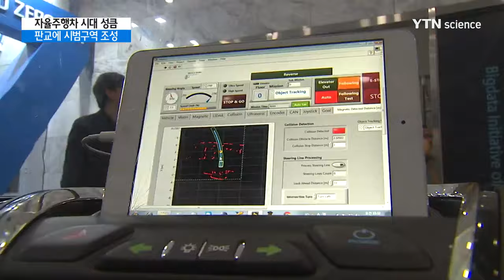자율주행 차 시대 '성큼'...내년 말 판교 누빈다 / YTN 사이언스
[앵커]
운전자가 조작하지 않아도 스스로 운행하는 자율주행 자동차에 대한 관심이 높아지고 있습니다.

국내에서도 자율주행 자동차가 운행할 수 있는 시범구역이 내년 말 경기도 판교에 생깁니다.

[기자]
오토바이 크기 만한 소형 차량이 복잡한 실내를 누비고 다닙니다.

운전자가 핸들이나 브레이크 등을 조작하지 않아도 스스로 갈 곳을 찾아가는 겁니다.

장애물이나 사람이 가까이 오면 일단 멈추고 안전한 공간을 찾아갑니다.

안내자가 가는 길을 그대로 따라가는 기능도 있습니다.

자율주행 자동차의 개념을 알기 쉽게 보여주기 위해 만든 미니 자동차로 크기만 늘리면 일반 자동차와 똑같습니다.

자율주행 자동차 시범도시 조성을 추진하고 있는 경기도가 국토교통부와 통신회사, 자동차 회사와 함께 본격적으로 사업을 추진하기로 했습니다.

이에 따라 내년 11월쯤 경기도 성남시 판교에서 자율주행 자동차 운행이 처음 시작됩니다.

[김재환 / 차세대융합기술연구원 실장 : 5G 통신망과 디지털 맵 다양한 인프라 센서들을 통해서 자율주행차량이 보다 안전하고 지능적으로 주행할 수 있도록 환경을 제공하고 자율주행 차량을 일반사람들이 경험할 수 있게 될 겁니다.]

자율주행 자동차 시범구역에는 첨단 정보통신기술 기반시설과 중앙관제센터가 들어서고 자율주행 관련 기업이 대거 입주하게 됩니다.

경기도는 시범구역이 포함된 판교제로시티를 8백 개 첨단기업에 5만 명이 근무하면서 사고와 환경오염 등이 없는 미래안전도시로 만들 계획입니다.

[남경필 / 경기도지사 : 자율자동차는 4차 산업혁명의 총아입니다. 경기도 판교 이곳이 전 세계의 중심이 되도록 하겠습니다.]

자율주행 자동차 시범운행 사업이 새로운 성장동력산업 활성화에 한몫할 것으로 보입니다.